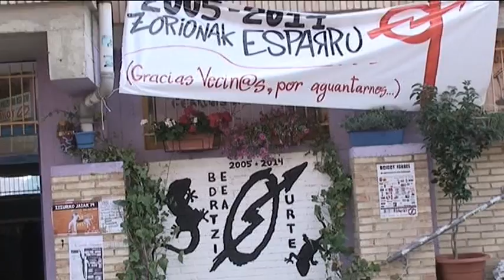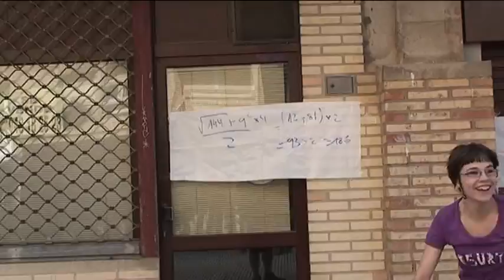GazteOlinpiadak ZIZUR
Iruñerriko GazteOlinpiadak .Final erdiak eta finala Zizurren